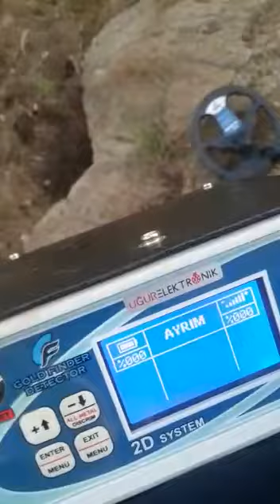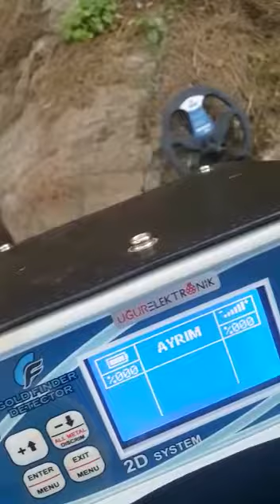Gold Finder Dedektör Dedektör Boşluk Testi - Boşluk Bulucu Dedektör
Gold Finder dedektör boşluk testi videosu. Dedektör kullanıcısı tarafından gerçekleştirilen test. Boşluk bulucu dedektör Gold Finder.